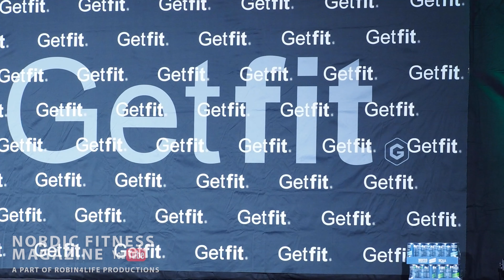Fitness Figure overall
This is a Nordic Fitness Magazine, "a part of Robin4life Productions" production.